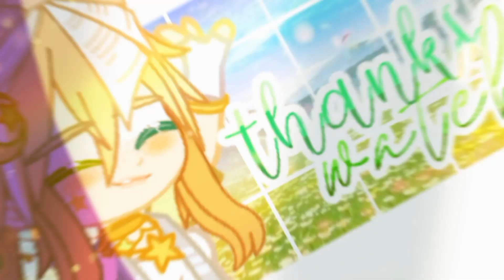//Dream wants?//dream in prison in a nutshell